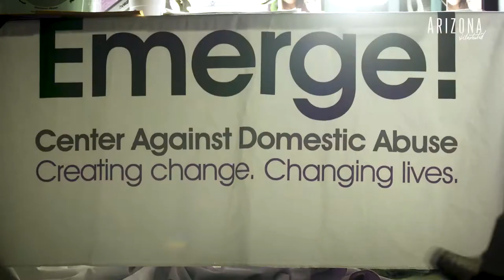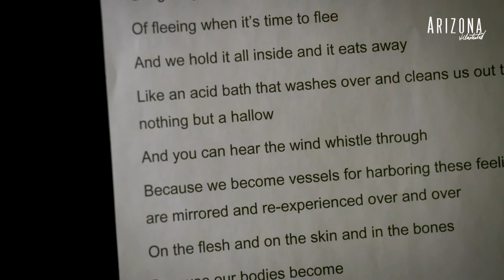Far Afield: These Bodies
Tucson-based artist Kate Meyer creates paintings and performances that highlight the lasting impacts of sexual harassment and assault, intimate partner violence, and post-traumatic stress. On October 24, 2019, she staged the live collaborative painting/performance piece “Our Bodies Become These Vessels” in honor of National Domestic Violence Awareness Month.

The piece also featured artists Eva Alcalde, Dante Celeiro, Avai D'Amico, Kate Selby Nierenhausen, Shannon Moran, and Ruben Moreno.

Producer: Gisela Telis
Videographers: Steve Riggs, Bob Lindberg
Editor: Gage Judd